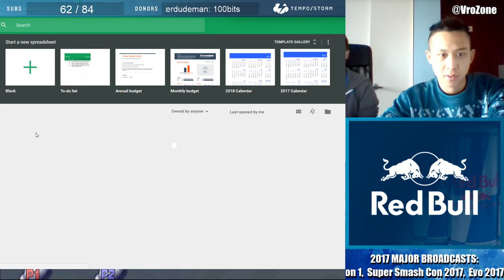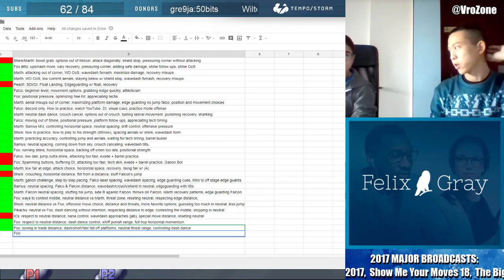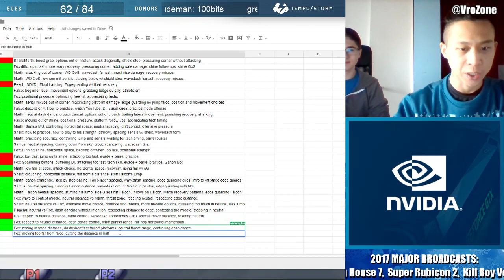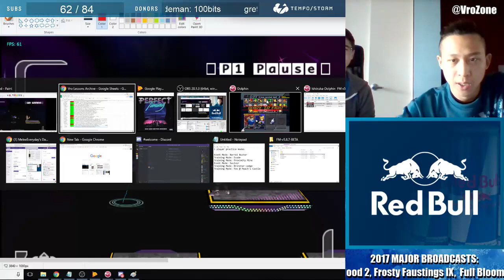Lesson - Unsure (Fox) sophomore level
Unsure is a Fox from Chicago. We go over neutral spacing, cutting the distance in half, not being stationary against Falcon, and being available in neutral.